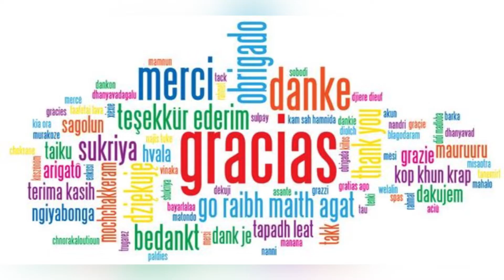Y11E Saponificación de aceite - Concurso II Feria de Ciencias Interescolar